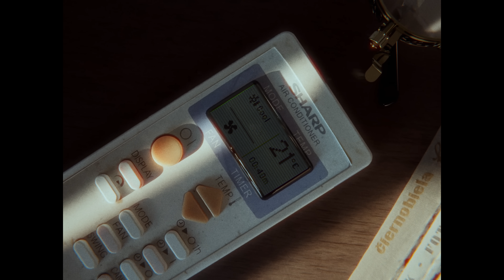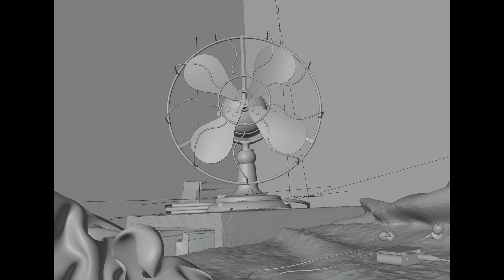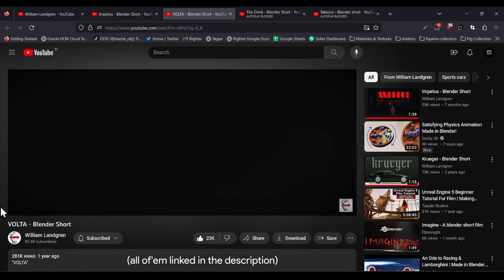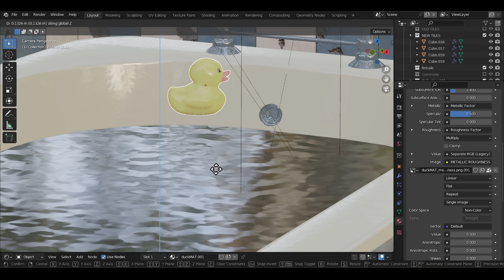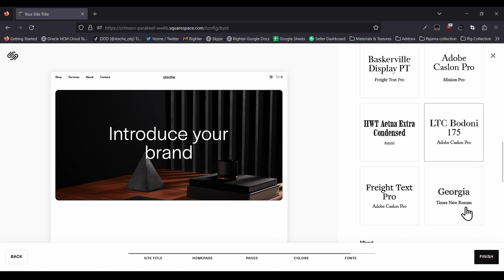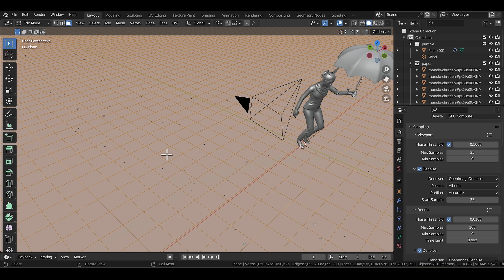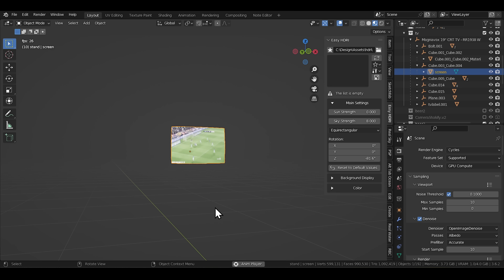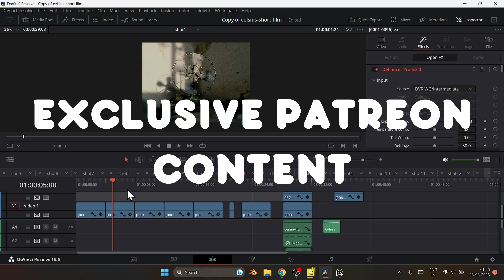How I Made My First Short Film In Blender (w/ A Potato Laptop)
Camera Shakify was extensively used on this project. So Big Shoutout to that -

Timestamps:
00:00 - 01:10 - Celsius - The Short Film
01:10 - 02:57 - Concept Behind the Film
02:57 - 04:38 - How the Short Film Began
04:38 - 05:31 - My Biggest Inspiration in the Blender Community
05:31 - 08:41 - The Beginning of the Project
08:41 - 10:11 - Overcoming the Limitations (System is Out of GPU Memory)
10:11 - 12:00 - Optimization Tips
12:00 - 13:06 - More Problems Along the way (w/ All Failed Renders)
13:06 - 14:22 - Hope this Inspires other Potato Farmers
14:22 - 15:28 - Scene by Scene Breakdown
15:28 - 16:04 - Get Patreon for Free (Scavenger Hunt)
16:04 - 16:56 - Conclusion